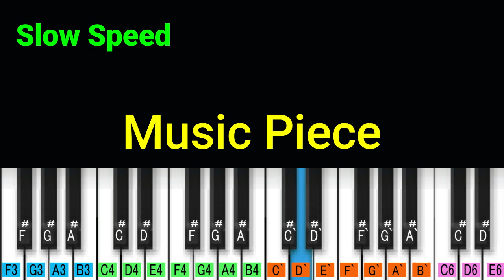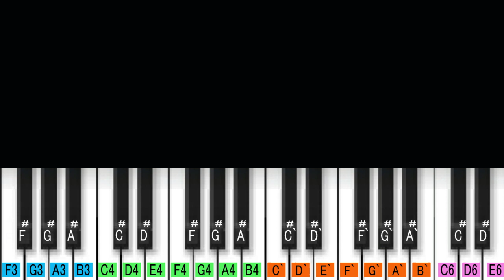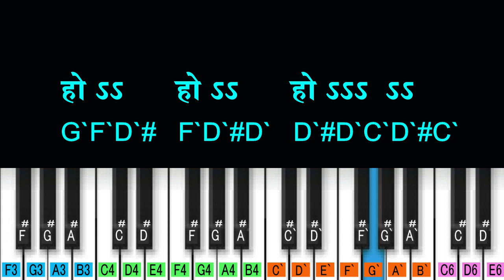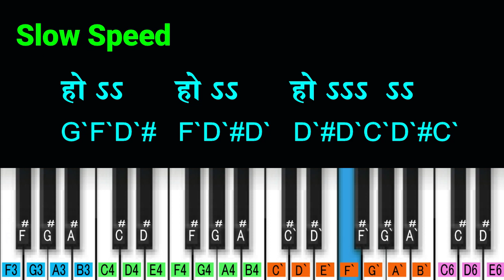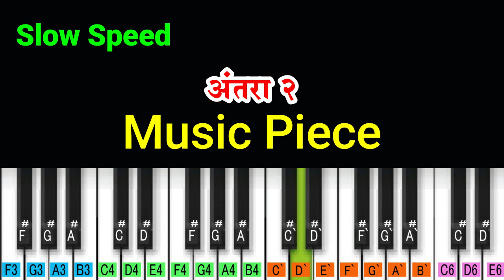Dayya Dayya Re Piano Tutorial & Notation | Bollywood Music | Super Melody | Hindi Piano Notation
Old Hindi Piano Tutorial & Notation
Song   :- Dayya Dayya Dayya Re
Movie :- Dil Ka Rishta (2000)
Lyrics :- Sameer
Tempo :-  90 BPM
Tones :- Lead Synth, Flute, Mandolin,  Strings  & Accordion.